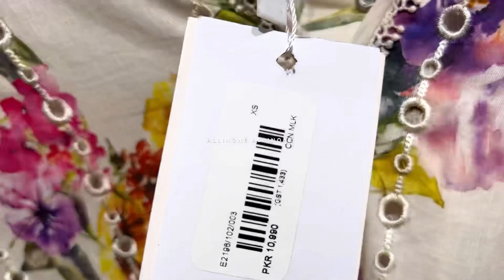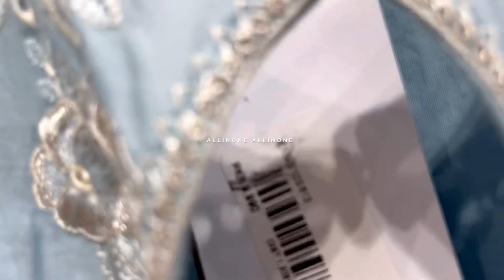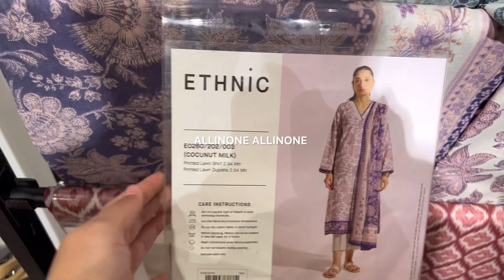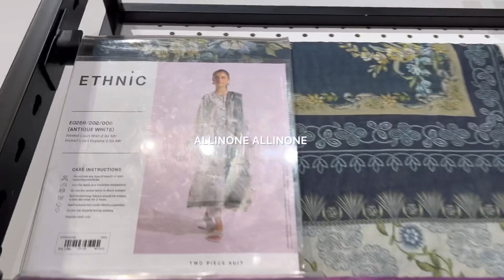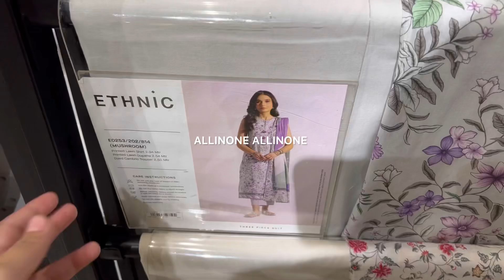ethnic sale 2023